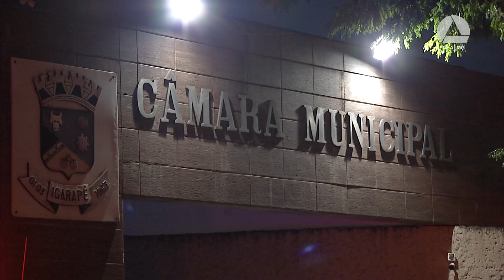Visita a Igarapé: preservação da Pedra Grande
Em audiência pública em Igarapé, deputados da Comissão de Meio Ambiente e moradores defenderam que o empreendimento minerário da Usiminas, a 500 metros do monumento natural da Pedra Grande, seja revisto. Entre os impactos ao meio ambiente, estão o risco a nascentes da região, onde fica o sistema Rio Manso da Copasa, responsável pelo abastecimento de água para a RMBH.